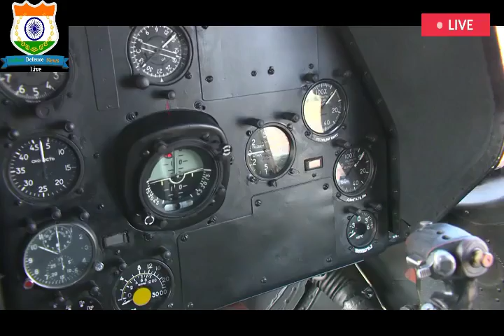LATEST INDIAN DEFENCE NEWS HEADLINES TOP 5 30-09-2017 by indian defense news,MI-17 upgrade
LATEST INDIAN DEFENCE NEWS HEADLINES TOP 5 :

This video describes about latest defence news,specially indian defence news and indian military and indian military
news besides that all the latest defence updates india.this video covers top five latst news headlines related to indian defence.
and top news stories today.

Joint warfare can help the country win wars and save its resources, Vice Chief of Air Staff Air Marshal S B Deo today said even as he asserted that mutual trust, character and focus on objectives are key elements to ensure its efficacy. During the inaugural address at the 14th Subroto Mukherjee Seminar here on ‘Joint Approach to Warfare in the Indian Context.
The IAF will shortly start upgrading the older variants of the Russian origin Mi-17 helicopter, which forms the backbone of the IAF medium-lift capability, in collaboration with Israel, by retrofitting them with new generation avionics and navigation aids to enhance their operational capability and enable flights from international airfields. “The contracts have been signed and we expect to begin work by March,” Air Commodore Sanjeev Sinha, Air Officer Commanding No. 3 Base Repair Depot (BRD), said here today.
Today, India marks one year of the surgical strikes launched on September 29, 2016, across the Line of Control (LoC) into Pakistan. The event coincided this year with an ambush along the Myanmar border on the NSCN (K) group, which has evaded talks and has been regularly attacking Indian forces and local civilians. The period leading to the anniversary also included comments by Lt General DS Hooda, who as the Northern Army Commander had overseen the strike.

Misfires have been reported over the last five months in two artillery guns, US’ M777 howitzers recently delivered to India, and the home made Dhanush, modelled on the Swedish Bofors. In all these incidents between May and September, the shell did not explode, but had fractured within the barrel before coming out, probably due to pressure. The shell had hit the muzzle of Dhanush’s barrel during test fires in May and July. The muzzle, which is on the top of the barrel was damaged in the incident. A similar incident was reported in the American M777 ultralight howitzers on September 2. Sources say the damage to M777 was much more severe as compared to Dhanush. The first batch of 25 M777s were delivered by BAE Systems in May this year.

Afghan Leader Thanks India, Slams Pakistan

Afghanistan’s Chief Executive Abdullah Abdullah on Friday thanked India for its “generous contributions” in reconstructing the war-torn nation and slammed Pakistan for its role in destabilizing the country. However, he added, Afghanistan would continue to extend hands of friendship to all its neighbours including Pakistan.